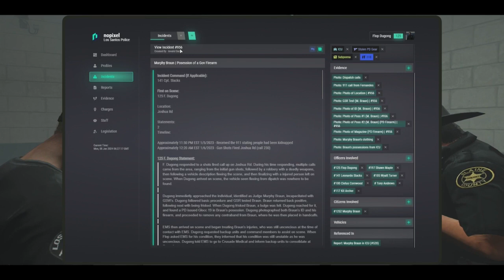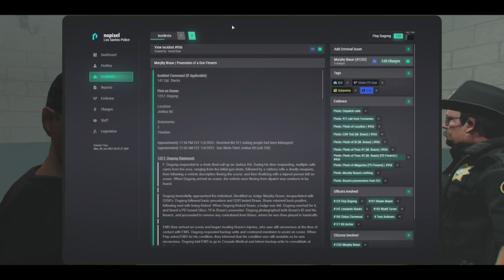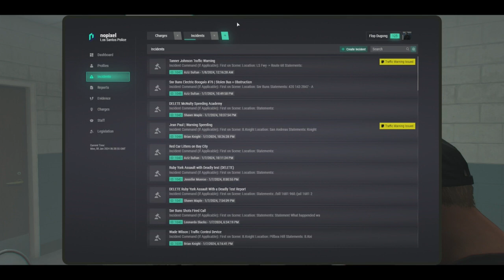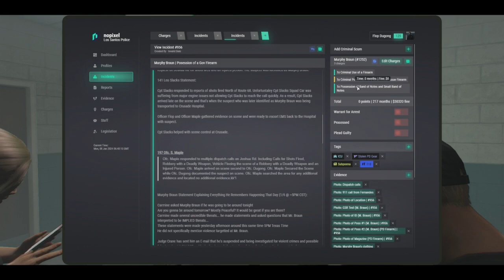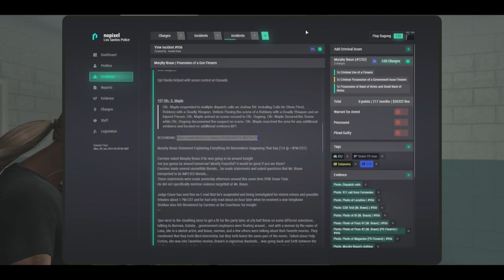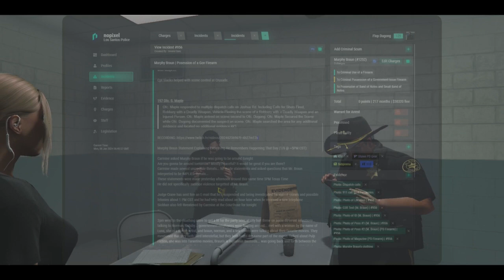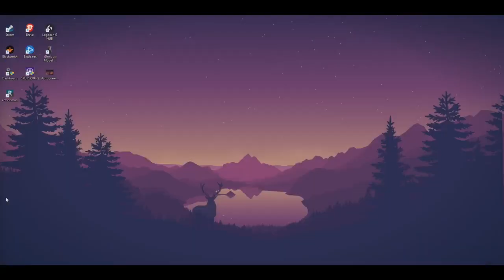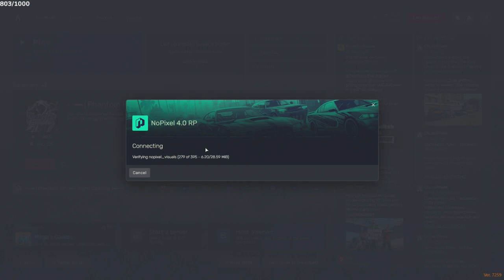Flop Jan 7, 2024 | NoPixel 4.0 3/9